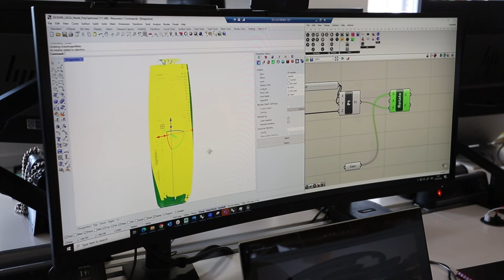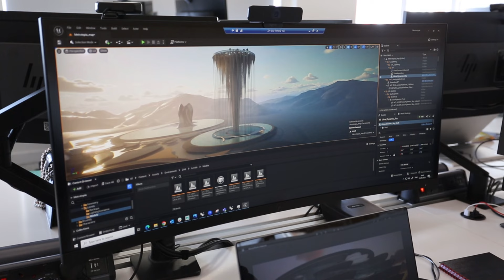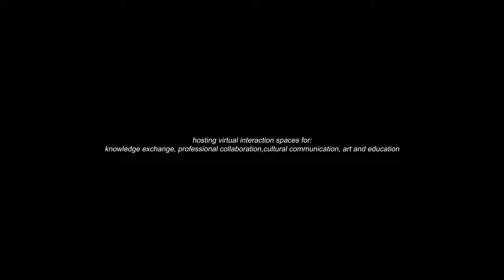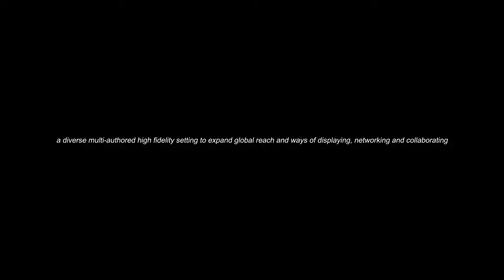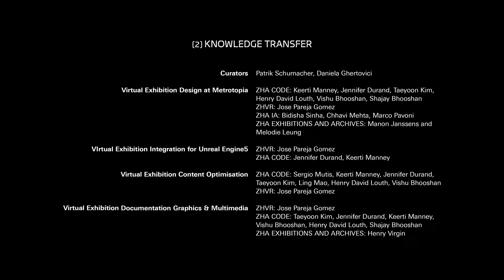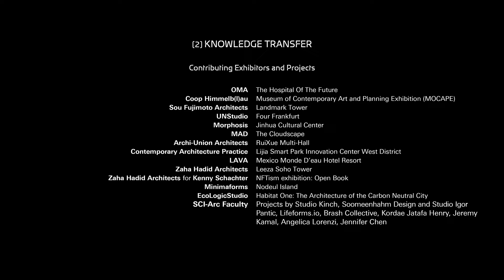Metrotopia Metaverse - created by Zaha Hadid Architects & ArchAgenda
London-based global architecture brand Zaha Hadid Architects and Chicago-based architecture think tank ArchAgenda announce and launch METROTOPIA, a unique metaverse venture dedicated to become the go-to virtual communication hub for the global design community.

The Metrotopia Metaverse launched on the 18th of May with the vernissage and opening of a Virtual Venice Architecture Biennale show entitled ‘Knowledge Transfer’ displaying current architectural designs from some of the worlds leading architecture firms, including OMA, Morphosis, Coop Himmelb(l)au, UnStudio, MAD, Sou Fujimoto, Archi-Union, LAVA, CAP, EcoLogic Studio and ZHA a.o. The exhibition responds to this year’s overarching theme ‘The Laboratory of the Future' put forward by Lesley Lokko, for the 18th Biennale Architettura. The Metrotopia  show is a segment of a Venice Biennale collateral event that includes CityX, a swarm of virtual pavilions hovering above Venice showing the research work of architecture teachers from around the world, as well as a physical exhibition at Palazzo Ca Zenobio in Venice hosted by NYIT, showing student work from many schools of architecture. Metrotopia will also contribute to the Chicago Architecture Biennial later this year.
ZHA principal Patrik Schumacher explains: “We have invited leading firms to feature their most future-oriented work inside Metrotopia. Some of us noted that recent Biennales diverged from presenting the major architectural designs of our time. Our idea therefore is to foreground architecture’s actual contribution to urban development, in its most advanced incarnations.”

What is Metrotopia? The Metrotopia Metaverse is multi-player virtual environment built with Unreal Engine 5, featuring spatial sound for life-like communicative interaction within a photorealistic setting that allows the character and quality of designed objects and spaces to be faithfully visualized. Metrotopia’s technology partner and hosting platform is Mytaverse.
What is the mission of Metrotopia? The ambition of Metrotopia is to become a virtual city as a creative culture-industry hub for the wider design ecosystem, bringing together all designers and design brands, including urban design, architecture, interior design, furniture design, product design, fashion design, graphic design, plus related schools, galleries, museums, exhibitions, Design weeks, Biennales, awards, conferences etc., as well as related publishing houses, magazines and web-media.  The first incubator building and an initial urban core has been designed by ZHA, offering great, intervisible spaces to be leased right now. However, many architects and interior designers will soon come together to create a lively, diverse multi-author cityscape delivering the kind of co-location synergies we cherish in the most vibrant city districts. Patrik Schumacher elaborates: “While we are transferring the technology developed by the gaming industry, our metaverse leaves all associations with video-gaming behind. Our audience are creative professionals looking to expand their cultural communication, global reach and ways of displaying, networking, and collaborating within Metrotopia. Early adopters are those in the ecosystem who are pioneering Web 3.0 via NFTs, or via metaverse designs. But there can be no doubt that the metaverse as immersive web enabling spatial browsing navigation, real-time multi-user interaction and crowd experiences will take off with everybody onboarding soon enough. Once adoption crosses a certain threshold irresistible network effects will be unleashed. Metrotopia stands ready to anticipate and embrace this moment.”

note: the designs (Z-Car, Z-boat, Belu shown in Kenny Schachter's NFTism Gallery are designs created in a collaboration between Zaha Hadid Architects (ZHA) and Zaha Hadid Design (ZHD).